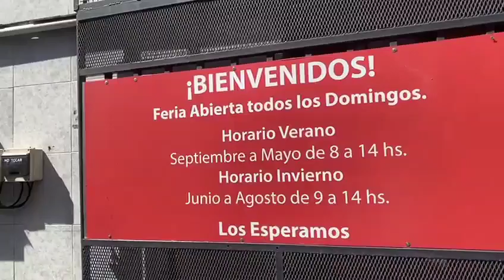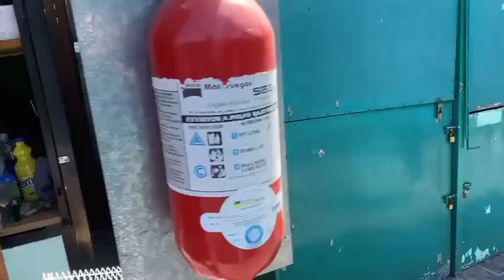FERIA DE LOS PÁJAROS POMPEYA, BUENOS AIRES ARGENTINA...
La "Feria de los Pájaros" que organiza la Asociación Cultural de Ciencias Naturales de Nueva Pompeya es una de las ya clásicas atracciones y convoca cada domingo a casi 10 mil visitantes.

Declarada "de interés municipal turístico" por la ex Municipalidad de la Ciudad de Buenos Aires por su carácter de paseo público tradicional, la feria funciona en avenida Sáenz 790, a metros de la avenida Perito Moreno y a la altura de la estación del mismo nombre del Ramal G de la línea Belgrano. La cita es siempre en domingo, de 8 a 14.

En la feria se reúnen cada fin de semana unos 70 puesteros que no sólo exhiben y comercializan animales, sino también semillas y plantas, macetas, jaulas, alimentos y accesorios para perros y gatos, artesanías, artículos de pesca e inclusive libros y CD's referidos al tema.